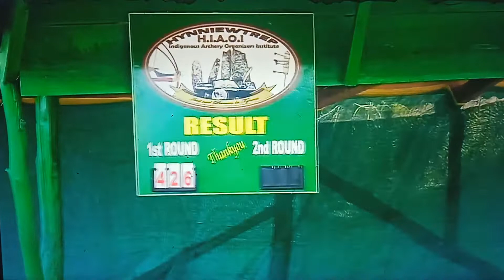Morning Teer | Shillong Morning Teer | Live Result